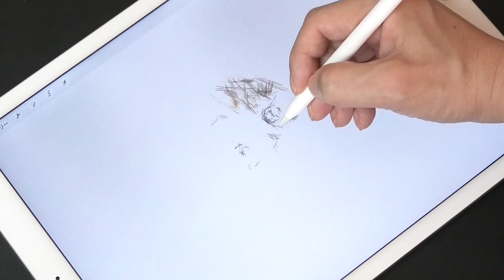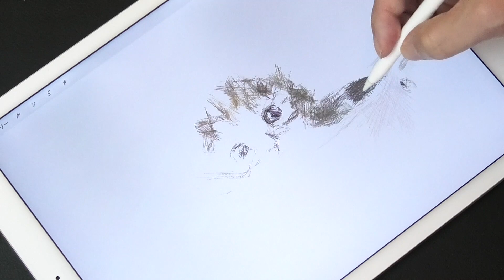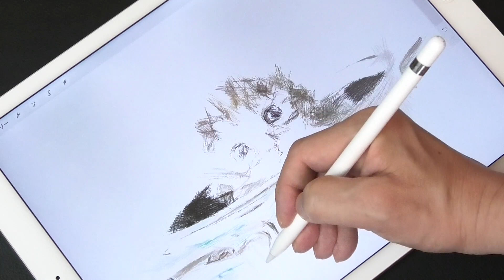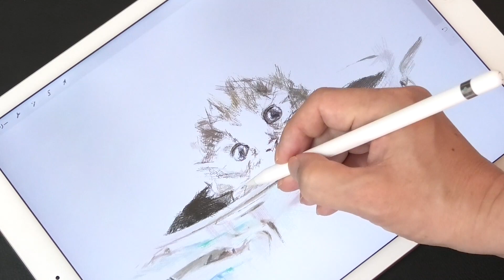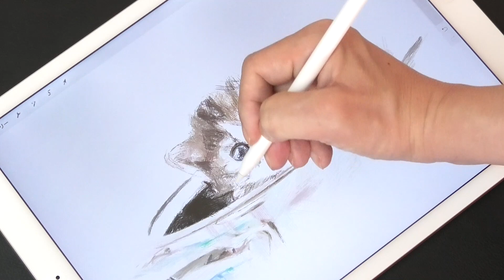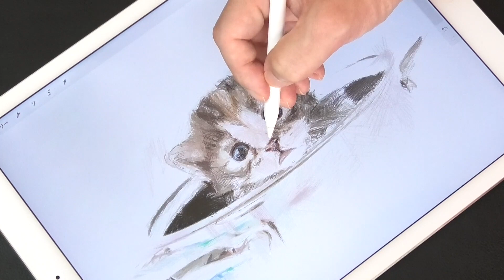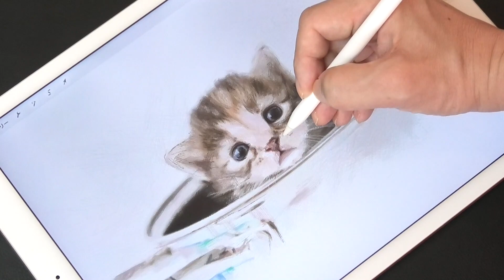HOW TO DRAW Realistic Portrait using iPad Pro and Procreate | CAT | ARTY COATY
Hey, guys! This time, I drew Cat. I tried to draw differently between "cat's soft hair" and "glossy metal". The app I'm using to draw this work is iPad Pro Procreate. I hope this video will be of some help to you.

In this channel you can see the process of drawing different people's faces. And they are drawn by "mainly overlapping only the lines" by a painting technique called "cross hatching".

今回は、猫鍋（ねこ）を描いてみました。 「猫の柔らかい毛並み」と「光沢のある金属」の描き分けに挑戦してみました。この作品を描くのに使用しているアプリはiPad Proのプロクリエイト（Procreate）です。この動画が少しでも皆さんのお役に立てる事を祈っています。

- Cat Drawing videos - Other channels -